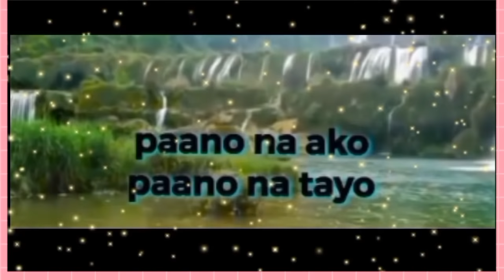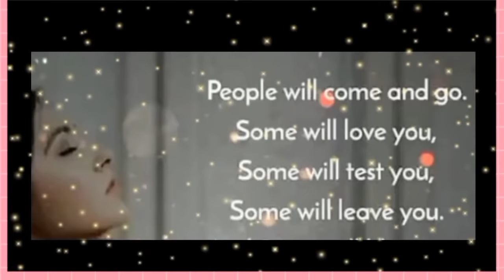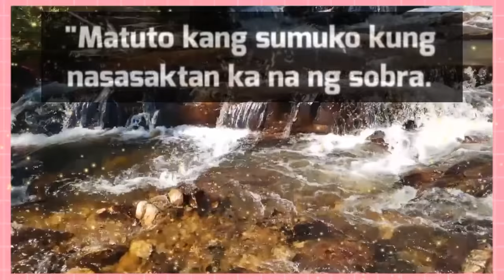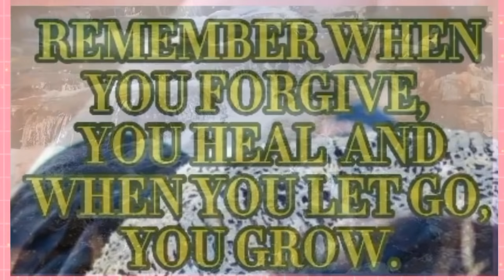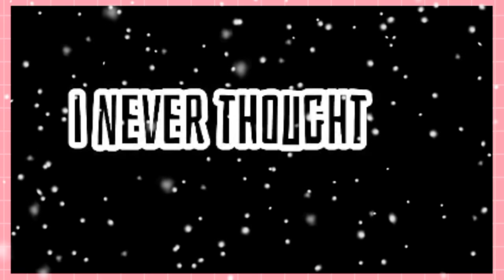NATURE@WITH MATCHING HUGOT@POSITIVEQuotes#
HELLO  MGA KA CHIKA MGA KA MARS MEGA  LOVE  SHOUTOUT ALL.
THANK YOU I REALLY APPRECIATED  GOD BLESS YOU ALL KEEP SAFE EVERYONE